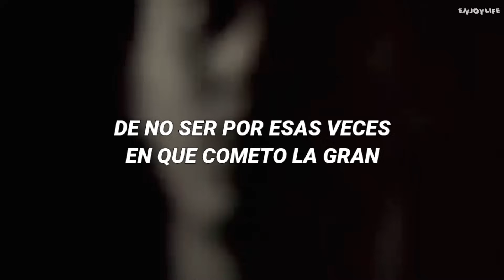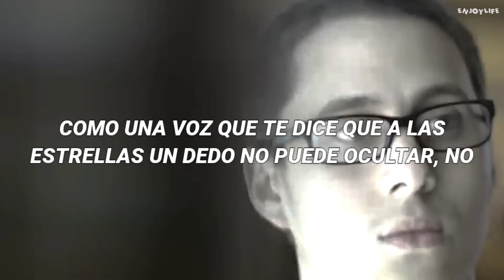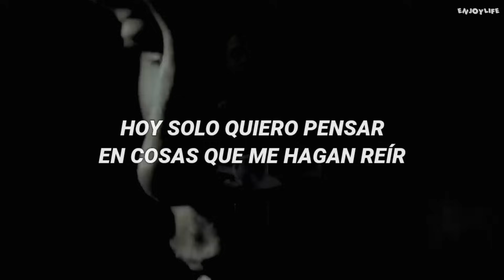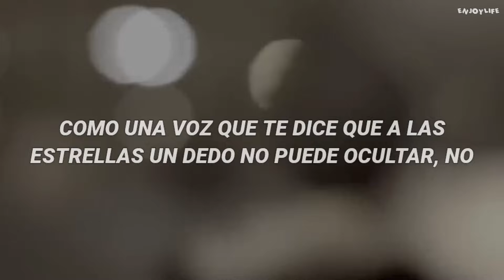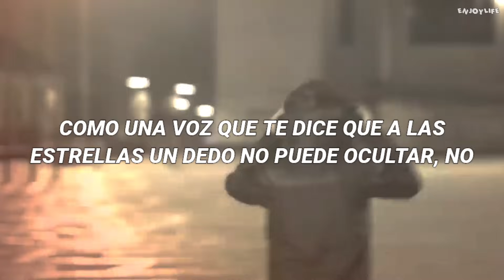Maquiavélico - Canserbero (Letra + Video Oficial)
Canción:

Maquiavélico - Canserbero

Letra:

De no ser por esas veces en que cometo la gran
Barbaridad de ponerme a pensar
O por esas otras veces en que cometo la gran
Estupidez de no olvidar
De meditar mirando al techo al despertar, de imaginar
Cualquier cosa
De no ser por esas veces en que suelo respirar, podría jurar
Que no te recuerdo nada

Y lo peor es que yo te conozco tanto
Que podría recordarte quién eres, por si lo olvidas
Y lo peor del caso es que de ti sé tanto
Que podría dictar clases intensivas de tu vida
Por eso casi sé cuándo me estás pensando
Por eso creo saber cuando de mí te olvidas
Y sé que como yo quisieras poder solo parpadeando
Echar el tiempo atrás en nuestras vidas

El único detalle es que la ciencia no ha podido, no
Crear esas maquinitas del tiempo
Por eso creo que nos resulte un poquitico bien jodido
Volver a los días en que tu cuerpo
Estaba convertido en río sobre el mío
Dejando escapar seguido esos orgasmitos lentos
Que, cabe acotar, nacían al mismo tiempo
Hasta que un cigarrillo daba fecha de fallecimiento

Es maquiavélico meditar a solas donde tú viviste todo con ella
Como una voz que te dice que a las estrellas un dedo no puede ocultar, no

Escribo solo versos tristes, en algún patético me convertiste
Releo lo que escribiste
Cuando éramos felices, o más o menos felices
Y sentía como mariposas lo que hoy sé que son lombrices
Estoy en esos tiempos en que gota a gota, la mente se agota
Pasan los días y apenas lo notas
La rutina es implacable, el mal humor te arropa
Y luces como un don nadie con cualquier ropa, pero te juro que

¡Estoy harto!
Hoy voy a comenzar a escapar de mi cuarto
¡Ya estoy harto!
Hoy solo quiero pensar en cosas que me hagan reír
¡Sí! ¡Que me hagan ser feliz!
Dejar de mirar gris y en nubes de paz revolcarme
Arrancar de raíz todo recuerdo infeliz
Y ahora, si te preguntan, di que estoy pensando en mí

Y aunque sobren rimas de nostalgia que deba cantar
Aunque el clima se me ponga gris, arriba mi frente va a estar
Aunque el tiempo se niegue a esperarme
Yo nadaré contra corriente aún sabiendo que

El porqué de por qué llegamos a este punto es muy difícil de decir
Cómo determinar causas de que ya no estemos aunque nos queramos así
Pudo haber sido por mí, pudo haber sido por ti, pudo haber sido cualquier cosa
Pudo haber sido incluso el aleteo de una mariposa

El hecho es que nos perdimos para siempre (ba-ba-ba-bye)
El hecho es que nos perdimos para siempre (eh, ba-ba-ba-bye)
El hecho es que nos perdimos para siempre (eh-eh, ey-ey-ey-ey-ey-ey)
El hecho es que nuestro amor llegó a su muerte